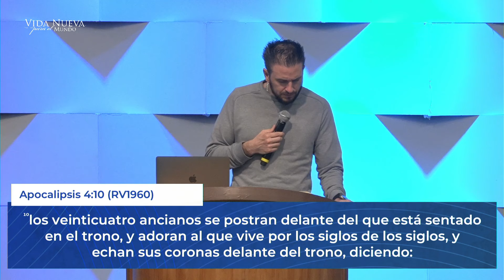El Resultado de mi Camino | Pr. Andres Maldonado | VNPEM Norte